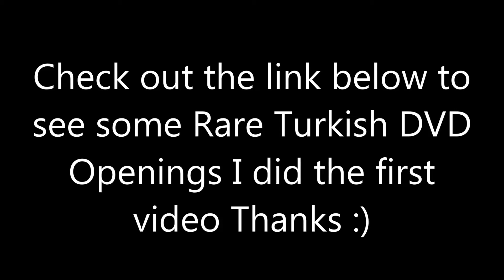Check the description Out Please 5/31/19 Rare Turkish Openings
reuploaded from VK to Youtube! Also check out the description of the link to see the list of what is shown in order. And Thanks to Jesse Coffey.